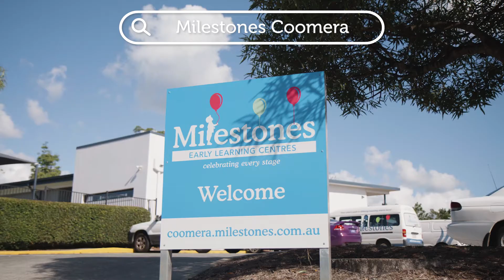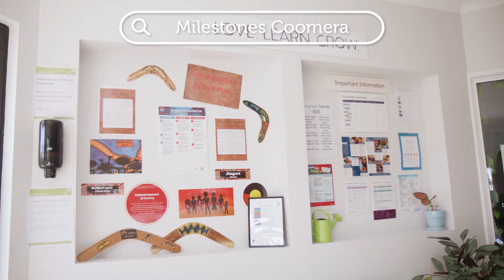Welcome to Milestones Early Learning Coomera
Here at Milestones Early Learning Coomera, we are a long-established part of the Coomera community so we know many families very well! Our educators are not only highly skilled and dedicated – they’re a diverse group as well. We have educators with Bachelor degrees, musical qualifications, yoga teaching experience, and various sports and fitness programs. We capture the individual child in all we do by offering an individual cycle of programming that is both educational and fun. Call 1800 CHILD CARE today to enrol or book your centre tour!